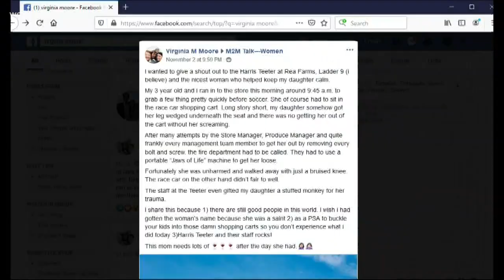Jaws of life save Charlotte girl wedged in grocery store shopping cart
During the whole ordeal, she said a stranger stopped to help and kept her little girl occupied and calm while store employees and firefighters worked to free her.